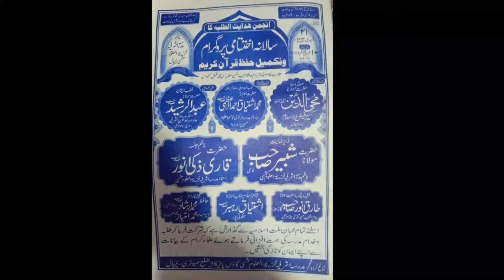मेरे हक ने मारी मां की दुआ काफी है जबरदस्त नात/Maulana Tariq Anwar/Nazm On Maa/Jalsa Shamshi Nepal